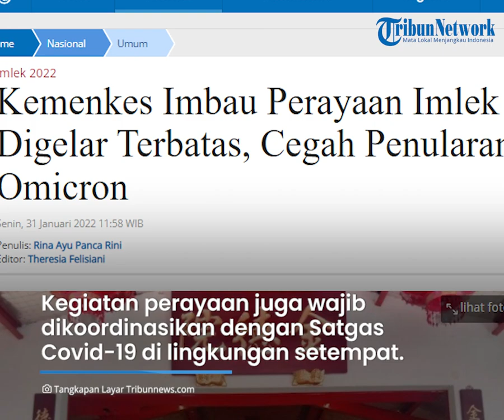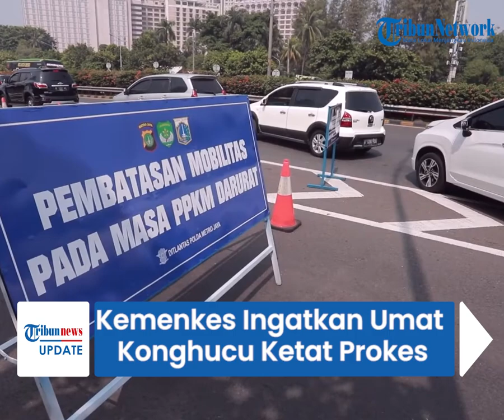Jelang Perayaan Imlek, Kemenkes Ingatkan Umat Konghucu Tetap Prokes Ketat, Begini Penjelasannya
TRIBUN-VIDEO.COM - Kementrian Kesehatan (Kemenkes) mengimbau seluruh umat Konghucu untuk senantiasa menjalankan protokol kesehatan (prokes) saat perayaan Tahun Baru Imlek 2573 Kongzili mendatang.

Diketahui, aturan tersebut disepakati dalam surat edaran yang disetujui oleh Menteri Agama, Yaqut Cholil Qoumas pada Selasa (25/1/2022).

Atas kebijakan tersebut, hal ini bertujuan untuk mencegah meningkatnya kasus varian Omicron.